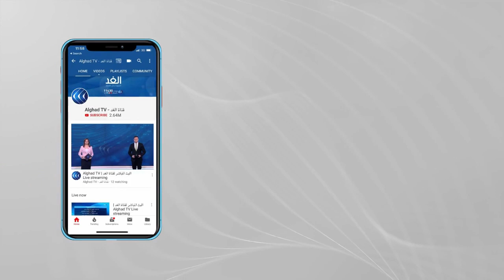انتقادات واسعة لتعامل شرطة لندن مع وقفة حداد على خطف وقتل سارة إيفرارد .. فما أبرز ردود الفعل؟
قالت صحيفة التليجراف إن أرفع مسئول بالشرطة البريطانية واجهت دعوات بالاستقالة مساء أمس، السبت، بعد النهج الصارم الذى اتبعته شرطة العاصمة لندن إزاء من تجمعوا لتأبين سارة إيفرارد، الشابة التي يواجه ضابط اتهامات بخطفها وقتلها. وأشارت الصحيفة إلى اندلاع أعمال عنف فى منطقة كلافا مكومون جنوب لندن مع سحب ضباط الشرطة نساء من الحشود، مما جعل العديد يندد بالتعامل القوى مع الحدث، والذى بدأ بشكل سلمى. وزاد الموقف تأزما بعد ساعات من زيارة دوقة كامبريدج كيت مدلتون سرا إلى المكان الذى شوهدت فيه إيفراراد آخر مرة حية فى الثالث من مارس الجارى. وقالت التليجراف إن الضباط قاموا بسحب النساء اللاتى وقفن على الرصيف قبل أن يقوموا بإبعادهن، وتبعهم حشد غاضب.
ومع تداول مقاطع فيديو على الانترنت لتلك الواقعة، قالت وزير الداخلية البريطانية بريتى باتل، إنها طلبت من مفوضة شركة متروبوليتان كريسيدا ديم تقرير شامل عما حدث... المزيد من التفاصيل يتحدث من لندن عمر بشير، مراسل الغد، مع علاء عبود، عبر الفقرة الإخبارية.